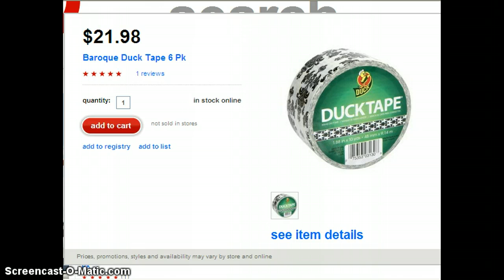Ordered Baroque Duct Tape